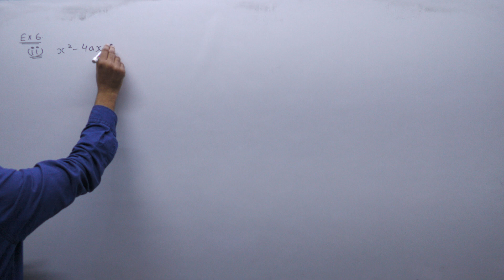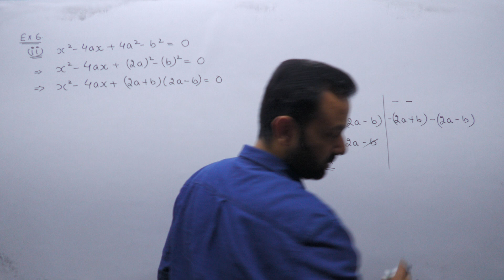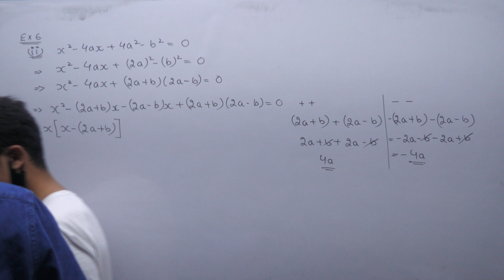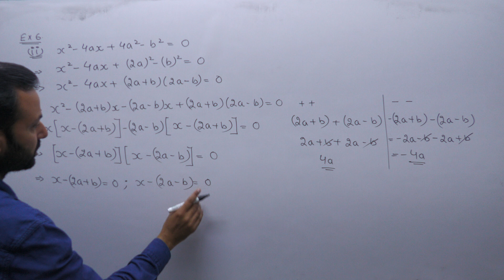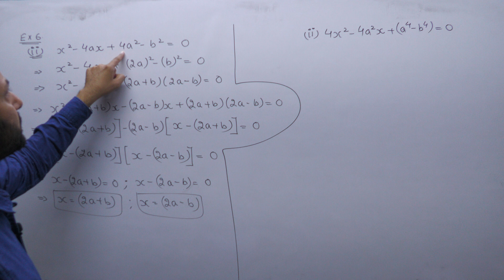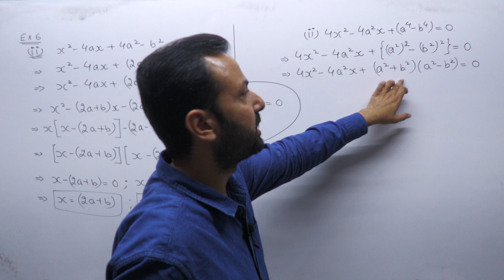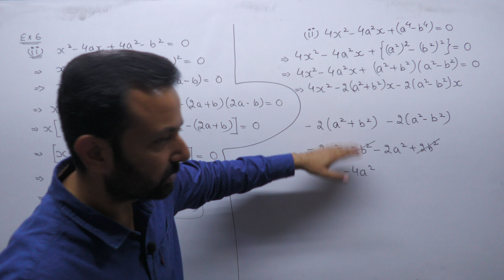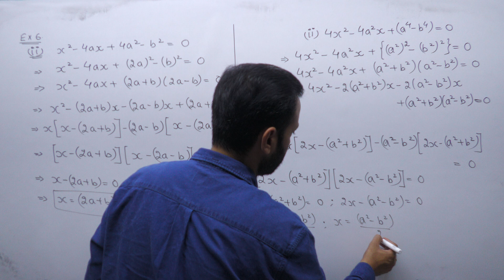Class XB Maths 6th Nov, 22 (Quadratic Equations Doubts)